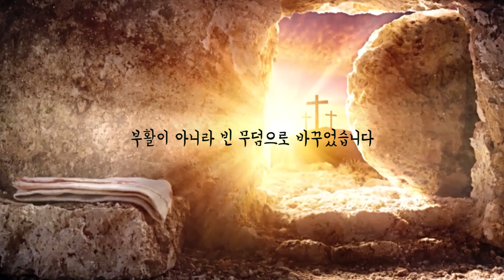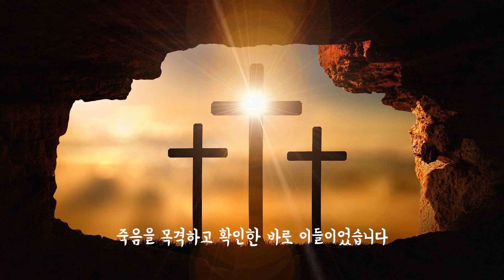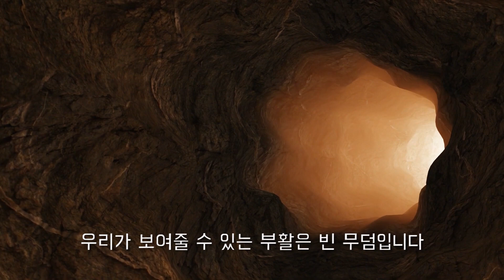3분설교 | 내 무덤이 비었노라 | 강주성 목사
———한번 더 묵상하는 3분 설교

성경 본문 | 마태복음 28:1~15

주일예배 설교방송 안내
CBS라디오(FM 103.1) 매 주일 오전 09:05

배경음악  무료 배포 음원 사용